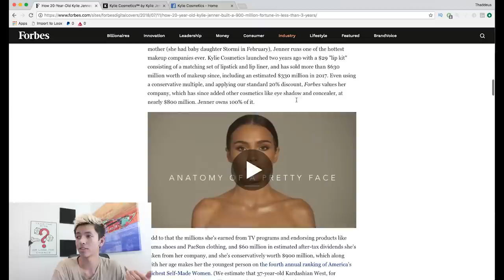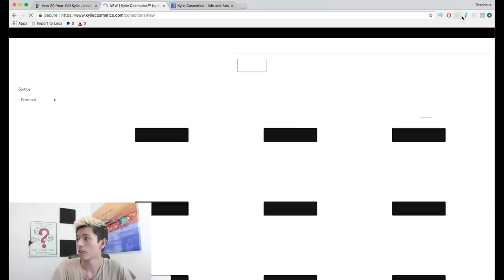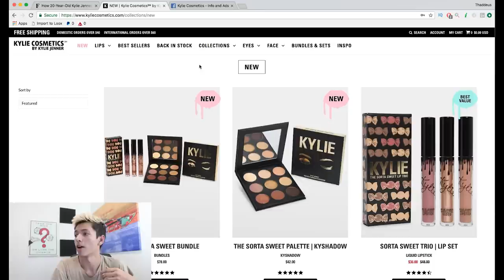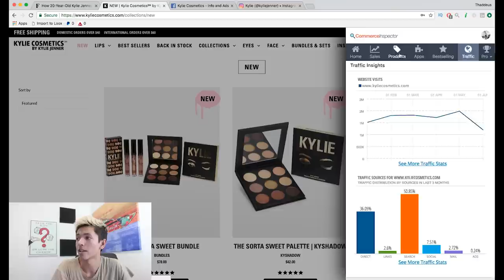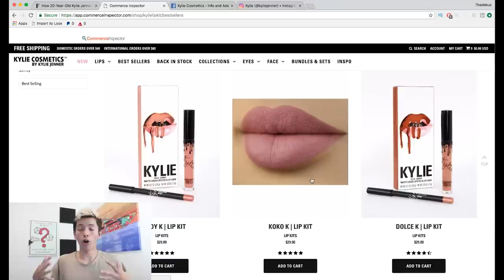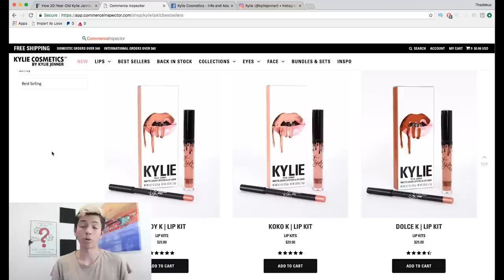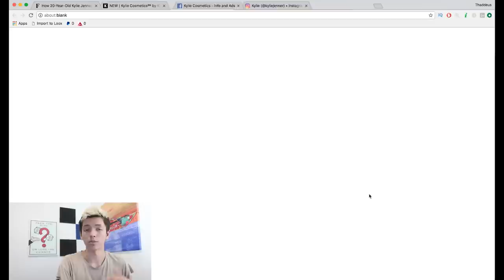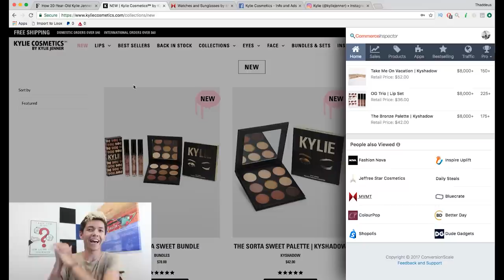HOW KYLIE JENNER BECAME A BILLIONAIRE FROM SHOPIFY